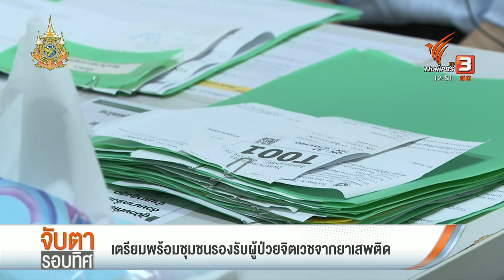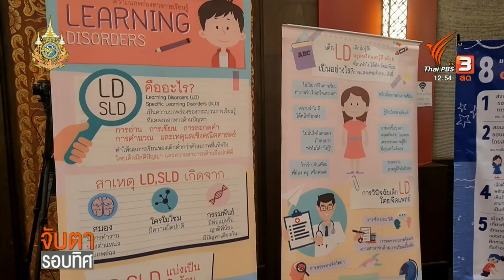เตรียมพร้อมชุมชนรองรับผู้ป่วยจิตเวชจากยาเสพติด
ปัญหาสุขภาพจิตและผู้ป่วยจิตเวช มีแนวโน้มเพิ่มขึ้น และมีการก่อเหตุรุนแรงในสังคมมากขึ้น สาเหตุหลักเกิดจากปัญหายาเสพติด เครียดสะสม และสิ่งแวดล้อม ทำให้กระทรวงสาธารณสุข เตรียมจัดตั้งคลีนิคจิตเวชไว้ตามโรงพยาบาลชุมชน เพื่อรับมือสถานการณ์